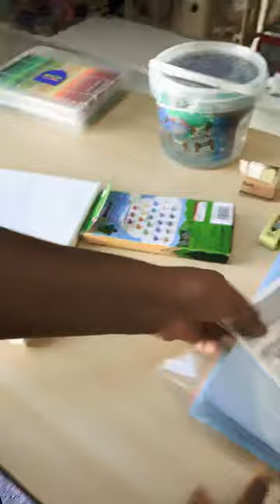Cleaning my desk